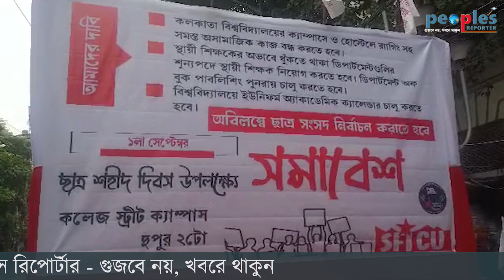কলকাতায় ছাত্র শহিদ দিবসে SFI-এর ডাকে সমাবেশ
People's Reporter

People’s Reporter is a leading Digital Media House working since 2016. We published NEWS in Bengali language and cover a wide range of national and international politics, sports, Opinion, Entertainment etc.

Stay in touch with People's Reporter ON Digital Platform